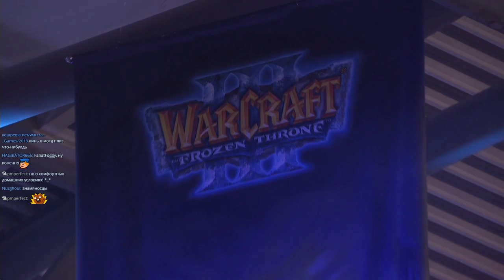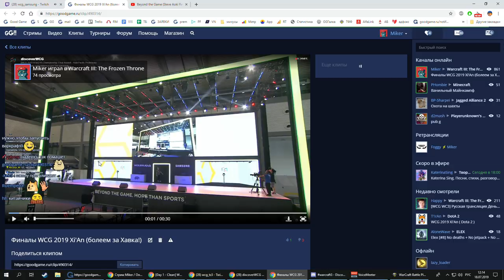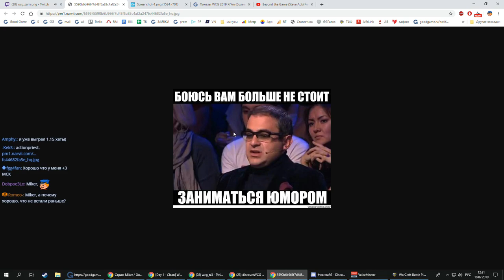Infi vs LawLiet WarCraft 3 WCG 2019 Xi'An (Miker)